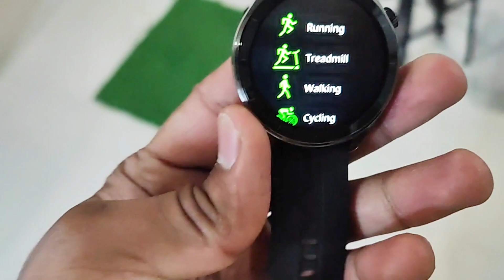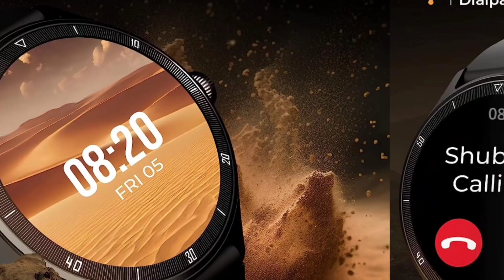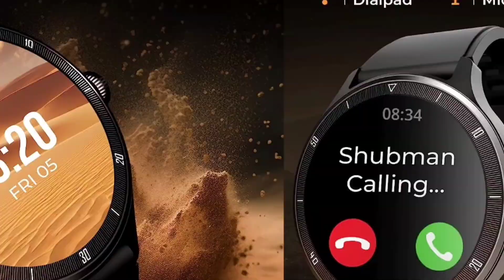Beatxp flux 🔥🔥 sale is on 😍 super budget single chip calling watch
beatxp flux + New launch 🔥🔥
1399

2. register (ad your all details
3. share particular product link or full platform from search bar
4. track your earning (my activity section)

2. register (ad your all details
3. share particular product link or full platform from search bar
4. track your earning (my activity section)

3rd APP (cashkaro) apni purchase pe cashback paao (i made 1000)